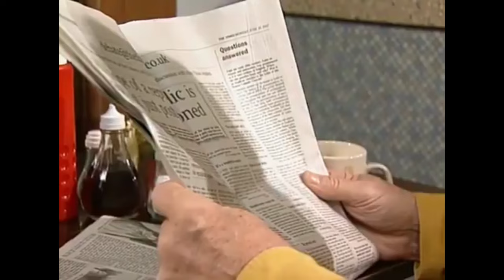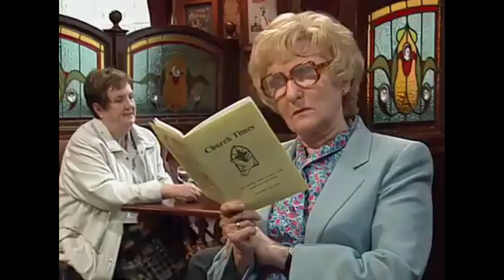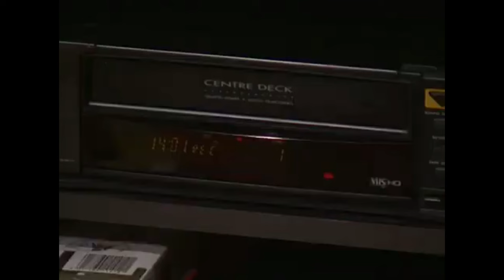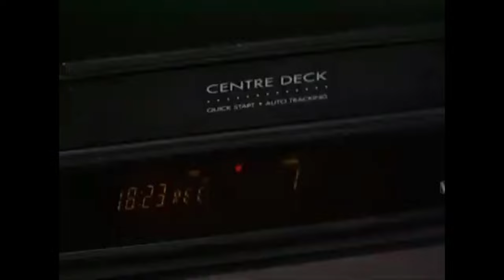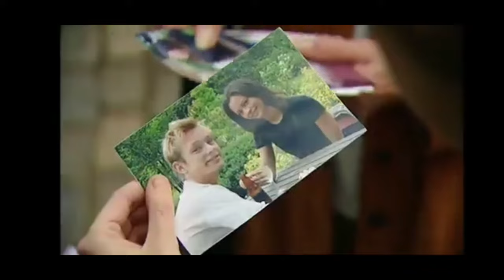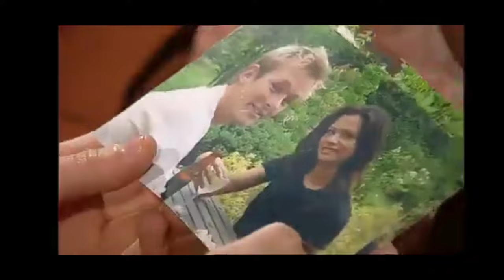Coronation street - August 2002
Here is August 2002 after all. I composed this with the episodes from Tanya Pooley and dober dober so a huge thanksto them for uploading the episodes of August 2002. Episode 5319 is only half of the episode unfortunately but the rest of the episodes should all be there. Let me know if you see any irregularities. Enjoy watching!